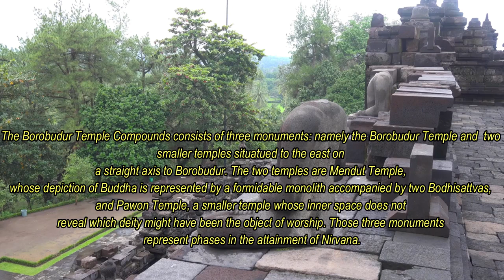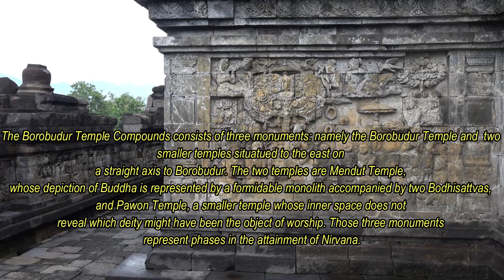Borobudur Temple (Descriptive)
Borobudur Temple Compounds
This famous Buddhist temple, dating from the 8th and 9th centuries, is located in central Java. It was built in three tiers: a pyramidal base with five concentric square terraces, the trunk of a cone with three circular platforms and, at the top, a monumental stupa. The walls and balustrades are decorated with fine low reliefs, covering a total surface area of 2,500 m2. Around the circular platforms are 72 openwork stupas, each containing a statue of the Buddha. The monument was restored with UNESCO's help in the 1970s.

Brief synthesis

The Borobudur Temple Compounds is one of the greatest Buddhist monuments in the world, and was built in the 8th and 9th centuries AD during the reign of the Syailendra Dynasty. The monument is located in the Kedu Valley, in the southern part of Central Java, at the centre of the island of Java, Indonesia.
The main temple is a stupa built in three tiers around a hill which was a natural centre: a pyramidal base with five concentric square terraces, the trunk of a cone with three circular platforms and, at the top, a monumental stupa. The walls and balustrades are decorated with fine low reliefs, covering a total surface area of 2,520 m2. Around the circular platforms are 72 openwork stupas, each containing a statue of the Buddha.

The vertical division of Borobudur Temple into base, body, and superstructure perfectly accords with the conception of the Universe in Buddhist cosmology. It is believed that the universe is divided into three superimposing spheres, kamadhatu, rupadhatu, and arupadhatu, representing respectively the sphere of desires where we are bound to our desires, the sphere of forms where we abandon our desires but are still bound to name and form, and the sphere of formlessness where there is no longer either name or form. At Borobudur Temple, the kamadhatu is represented by the base, the rupadhatu by the five square terraces, and the arupadhatu by the three circular platforms as well as the big stupa. The whole structure shows a unique blending of the very central ideas of ancestor worship, related to the idea of a terraced mountain, combined with the Buddhist concept of attaining Nirvana.

The Temple should also be seen as an outstanding dynastic monument of the Syailendra Dynasty that ruled Java for around five centuries until the 10th century.
The Borobudur Temple Compounds consists of three monuments: namely the Borobudur Temple and  two smaller temples situatued to the east on a straight axis to Borobudur. The two temples are Mendut Temple, whose depiction of Buddha is represented by a formidable monolith accompanied by two Bodhisattvas, and Pawon Temple, a smaller temple whose inner space does not reveal which deity might have been the object of worship. Those three monuments represent phases in the attainment of Nirvana.